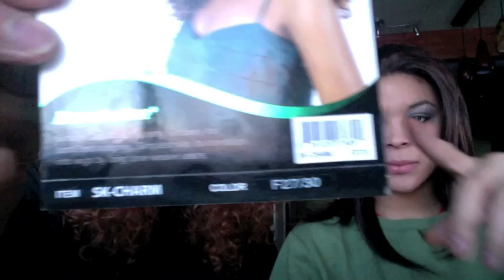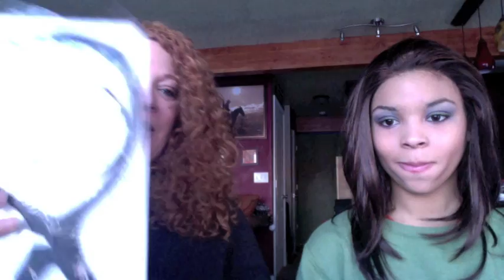Mother/daughter duo- Discussion of SK- Charmed & Glee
Wig Review of Motown Tress- SK-Charmed in color F27/30 and Model Model- Glee in color P4/30- continuing discussion of thinning hair solutions.